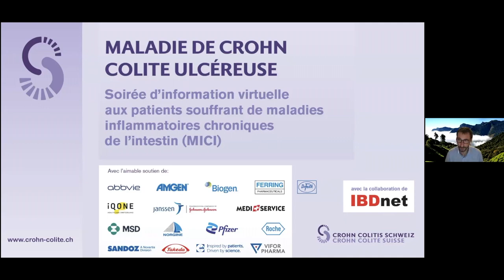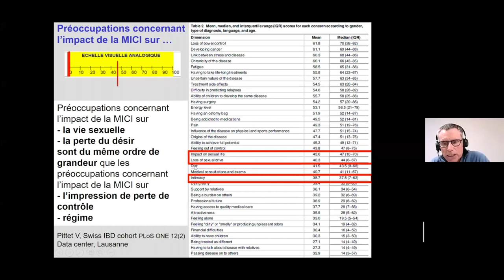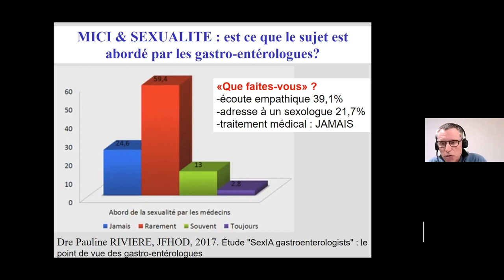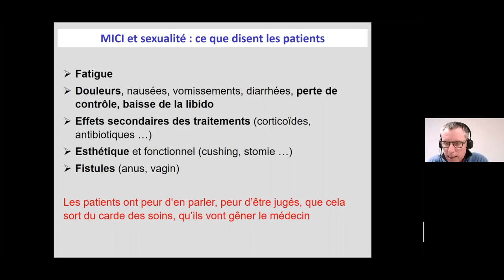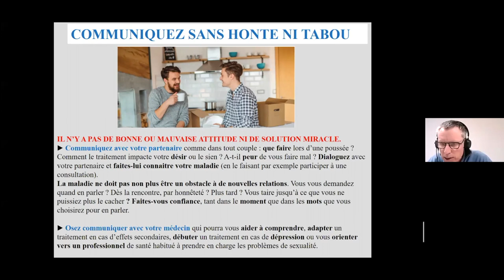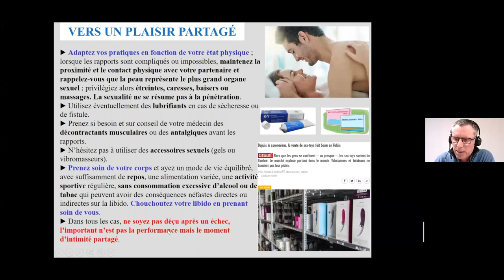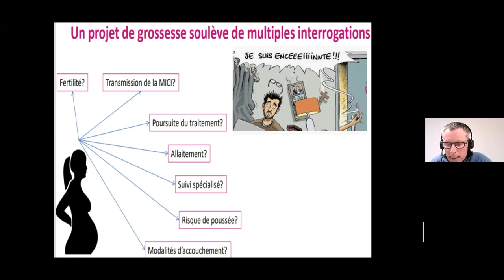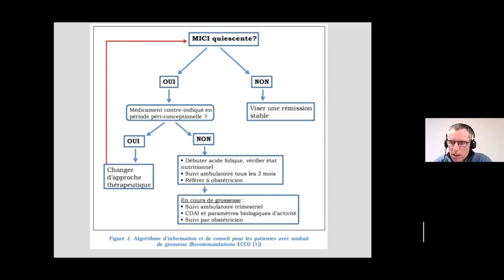Soirée d’information virtuelle 15 mars 2021_01_Dr Mottet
Sexualité et fertilité en cas de MICI

PD Dr Christian Mottet
(CHVR hôpital de Sion)